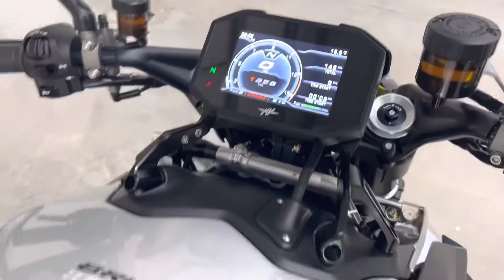MV Agusta Brutale 1000 RS 2021